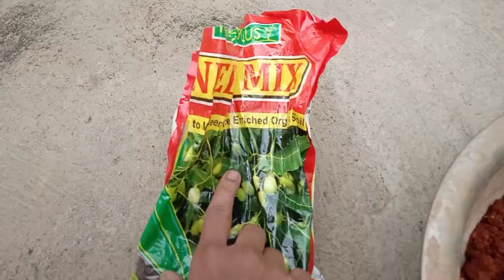Reuse plastic bottles into planters || Best idea to reuse plastic bottles - Part -2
Neela